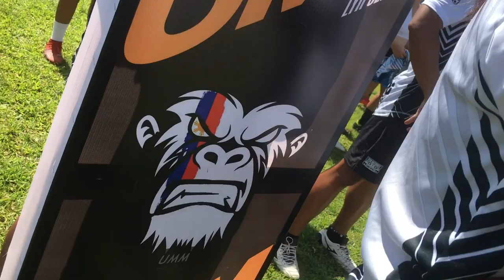LYR Ultimate Frisbee Cup Vol. 2 I Tagum Sports Complex 2023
Opening Ceremony of LYR Ultimate Frisbee Cup Vol. 2 I Tagum Sports Complex 2023